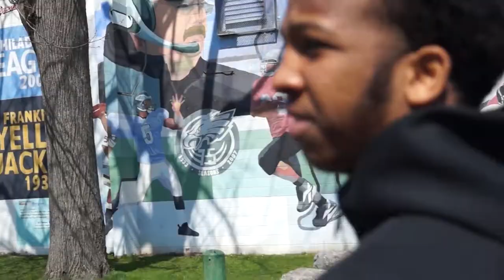Rider Mens Basketball Kimar Willams, Manor College Anthony Rodriguez Behind the grind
Heres a Story of two kids From the Streets of Philly finding a better way to make it out and lead a Path for the younger generations coming after them. (Riders University) Kamar William and( Manor College) Anthony Rodriguez . Your situation and upbringings should never be what defines you'r outcome. you have to believe that anything is possible and go put in the work to make your dreams come true.

Follow us @mvmtraining on all social media platforms